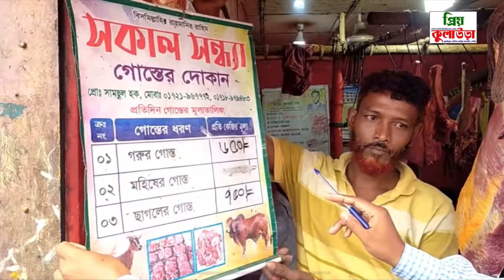বেশি দামে মাংস বিক্রি করা ও ক্রেতাদের সাথে খারাপ ব্যবহার করার অভিযোগ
কুলাউড়ায় ও মৌলভীবাজারে বেশি দামে মাংস বিক্রি করা ও ক্রেতাদের সাথে খারাপ ব্যবহার করার অভিযোগ।

কুলাউড়ায় মাংস ব্যবসায়ীদের বিরুদ্ধে বেশি দামে মাংস বিক্রি করা ও ক্রেতাদের সাথে খারাপ করার অভিযোগে অভিযান পরিচালনা করলো ভোক্তা অধিকার অধিদপ্তর, এসময় অভিযান পরিচালনা করে তাদেরকে সতর্ক করেন ভোক্তা অধিকার অধিদপ্তরের সহকারী পরিচালক আল আমিন।